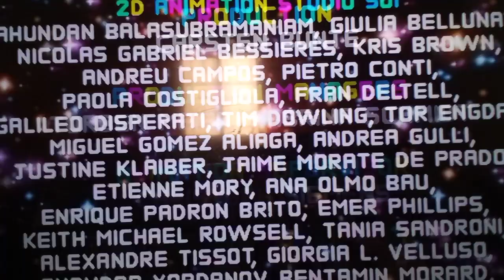الحلقة الأخيرة من الموسم5